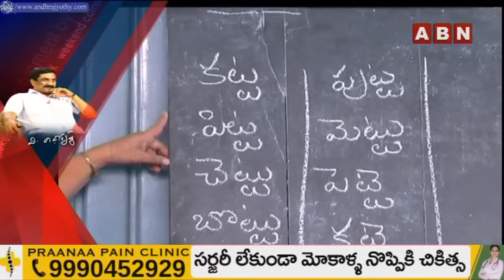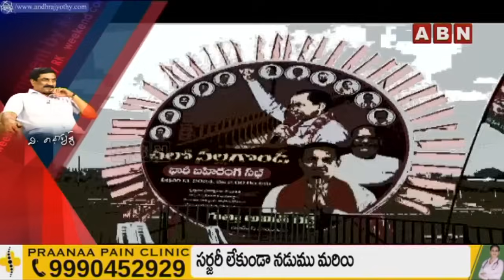జగన్ అబద్ధాల విశ్వరూపం..ఎన్నికల వేళ పేదల జపం | Weekend Comment By RK | Full Episode | ABN Telugu